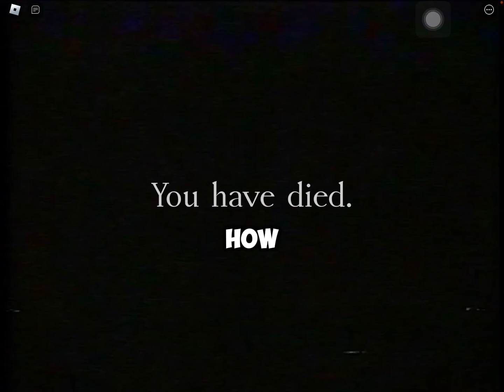Roblox The Intruder Confuses Me 😭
Check my friend’s channel out!

here is my group link